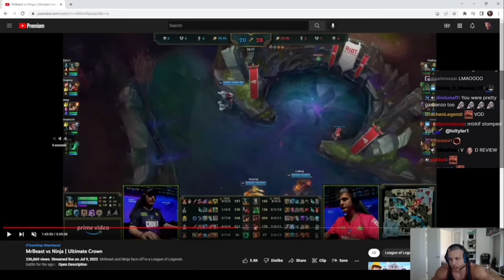Tyler1 Vod Review MrBeast vs Ninja LoL Showmatch (and flames Ludwig)